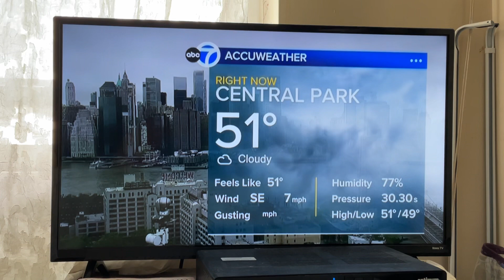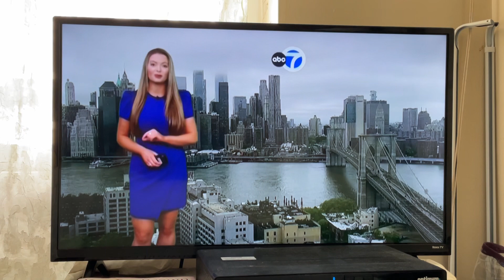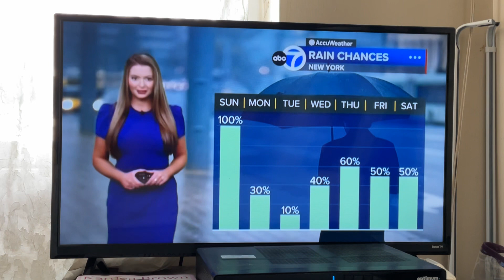May 10, 2024